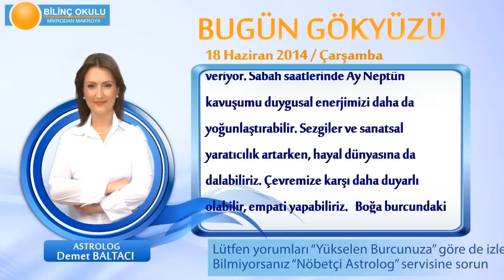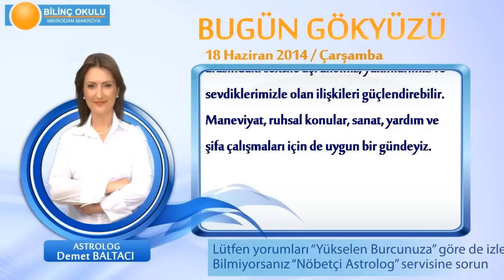TERAZİ Burcu, GÜNLÜK Astroloji Yorumu,18 HAZİRAN 2014, Astrolog DEMET BALTACI Bilinç Okulu